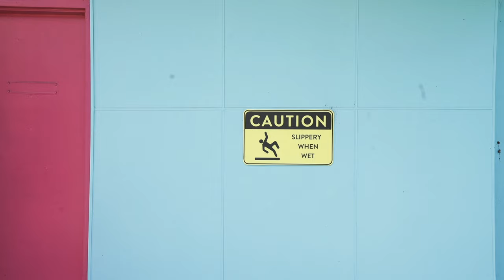Mipso - Let A Little Light In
Self-Titled Album Out Now.

Joseph:
"I think there’s a double strangeness in looking back on our childhoods from our late twenties. For one thing the memories themselves are fuzzy, deceitful. And then all the strongest emotions I can access--the moments of joy and triumph or heartbreak--feel unfamiliar, like I can’t see the world that way anymore. It’s harder to see such bright and beautiful primary colors. I guess I’m old enough now to feel totally disillusioned about the politics and culture of the 90s--which is to say I’m seeing the era clearly!--but still it’s hard not to miss the wide-eyed wonder of being a kid. There’s probably a German word for this kind of negative nostalgia."

Libby:
"It was really tempting to take this song in a kind of familiar bluesy direction, but we fought the temptation and tried to take into a weirder, quirkier zone. Joseph’s lyrics are like that; they describe nostalgia for childhood in a way it often feels to me: sort of uncomfortable and sad in an inscrutable way, but charged with the emotional memory of something beautiful."

Video Credits
Directed by Mipso & Joseph Blankinship
Cinematography by Joseph Blankinship
Executive Produced by Rounder Records
Produced by Laurence Jacobs
Edited by Ryan Pawlak
Color Correction by Ryan Pawlak
Rounder Label: Ashley Moyer and Michelle Aquilato
Head of Content Dept: Rachel Reynolds